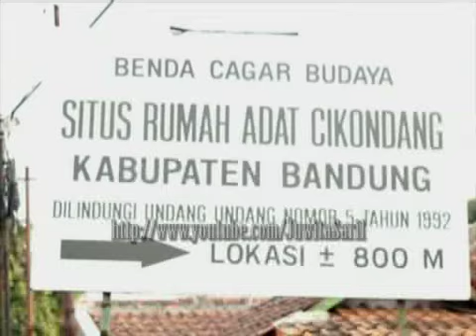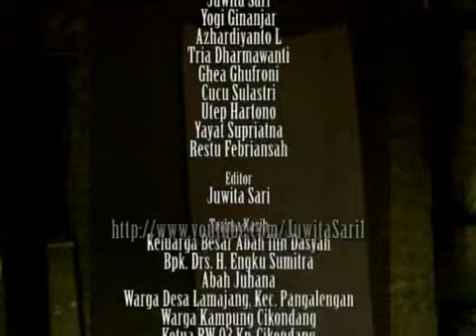DOKUMENTER "RUMAH ADAT CIKONDANG"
Dokumenter ini dibuat selama menjalani Kuliah Kerja Nyata di Desa Lamajang, Kampung Cikondang, Kecamatan Pangalengan, Kabupaten Bandung selama kurang lebih 1 bulan dengan masa produktif 17 hari (Agustus 2012).

==CREW==

Sutradara                               : Juwita Sari
Asst. Sutradara                      : Yogi Ginanjar
Penulis Naskah                      : Juwita Sari
Camera Person                      : Juwita Sari, Yogi Ginanjar
Narator                                  : Juwita Sari
Editor                                    : Juwita Sari
Riset                                     : Tim KKN STSI Bandung Desa Lamajang
                                               ND Styan
                                               Agia Resti
                                               Juwita Sari
                                               Yogi Ginanjar
                                               Azhardiyanto
                                               Tria Dharmawanti
                                               Ghea Ghufroni
                                               Cucu Sulastri
                                               Utep Hartono
                                               Yayat Supriatna
                                               Restu Febriansah

==2012==